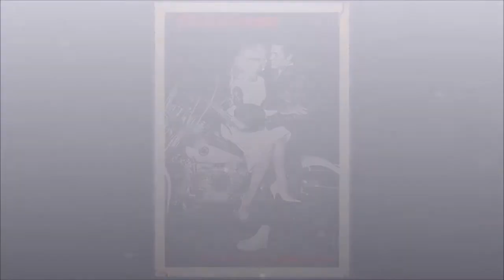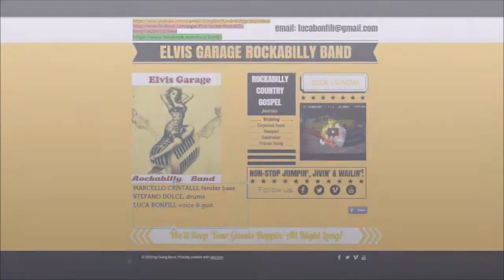trhee corn patches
NON SONO INTERESSATO ALLA MONETIZZAZIONE DEI VIDEO DA ME PUBBLICATI. Luca Bonfili, voce e chit.